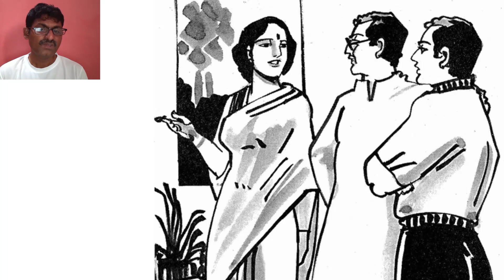అద్దమంటి హృదయం/TELUGU AUDIO STORY/STORIES IN TELUGU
Credits to the writer:రాంభూపాల్ రెడ్డి  గారు

In this video, I'm sharing  my favorite Telugu Audio Stories with you. These stories are useful for learning Telugu language.
In this video  Voice and the Picture  are mine . Story is not mine .